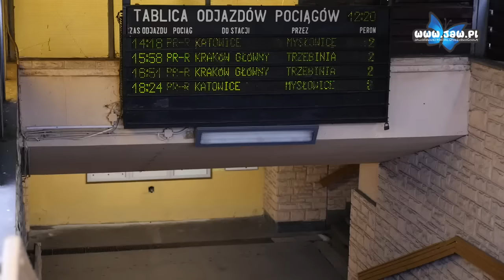Modernizacja trasy kolejowej Trzebinia - Jaworzno-Szczakowa. Będzie jeździło się szybciej.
365 mln zł będzie kosztowała modernizacji trasy kolejowej Trzebinia – Jaworzno Szczakowa na linii E30 Katowice – Kraków. Końcem grudnia 2016 roku PKP Polskie Linie Kolejowe S.A. podpisały umowę na realizację tej inwestycji.
Inwestycja zapewni oczekiwany komfort podróżowania oraz obsługi pasażerów na linii kolejowej Katowice – Kraków, na 15 km odcinku Trzebinia - Jaworzno Szczakowa. Dla pasażerów oznacza to szybszą podróż oraz komfortową obsługę na stacjach. Zwiększy się także poziom bezpieczeństwa w ruchu kolejowym.
Jak wyjaśnia Dorota Szalacha zadanie obejmuje m.in. modernizację torów i sieci trakcyjnej na stacjach i szlakach. W ramach prac zostaną także przebudowane perony i przejścia podziemne na stacjach Jaworzno-Szczakowa i Jaworzno-Ciężkowice.
Poziom bezpieczeństwa zarówno ruchu pociągów, jak również ruchu samochodowego i pieszego mają podnieść przejazdy kolejowo-drogowe. Ponadto dwa skrzyżowania drogi z torami zostaną wyposażone w urządzenia nowszej generacji. Zakończenie wszystkich prac na linii Katowice – Kraków planowane jest w czerwcu 2020 r. Wówczas najszybsze pociągi pokonają trasę w ok. 1 godzinę, czyli w o połowę krótszym czasie niż obecnie.